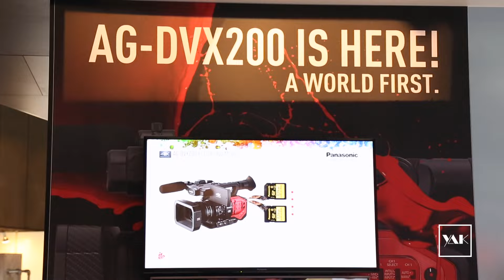IBC’15: Panasonic dévoile sa caméra de poing 4K: AG DVX-200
L’une des surprises du coté des caméras sur cet IBC 2015, est l’annonce de la nouvelle caméra de poing : AG-DVX-200. Digne successeur de la DVX-100, qui a son époque permettait d’avoir un rendu « Cinema », une dizaine d’année plus tard, la DVX-200 permet de produire du 4k, de l’ultra HD et de la HD et dispose de petits atouts qui peuvent faire la différence. Luc Bara, chef de produit chez Panasonic, nous détaille toutes les caractéristiques de cette nouvelle caméra, dont la disponibilité est prévue dans quelques semaines !